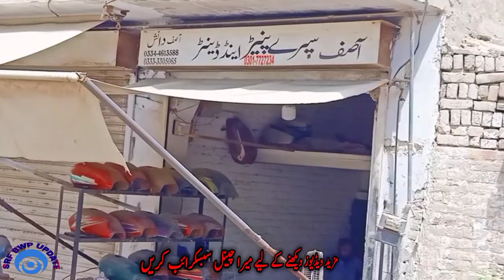Old bike make a new || Apni purani bike k new kaisy bnain || New Bike in just 7500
This video is about Bike paint. How to make your old bike in lush condition and zero meter. you can make your old bike as like new bike in just 7500 rupees only you can repaint your old bike in seven thousand and if you want to paint just some parts of your bike then your expenses will be decrease,if you want to be paint just tenki and tapy your expenses will be 1200 rupees only